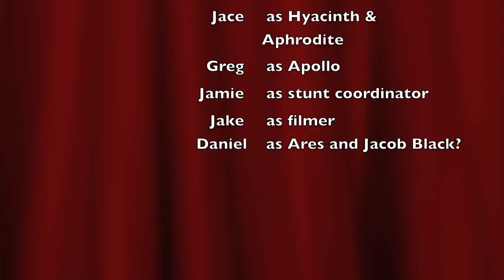Behind the Mythology: Hyacinth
Funniest video ever when it comes to doing a short boring story for school! hahaha